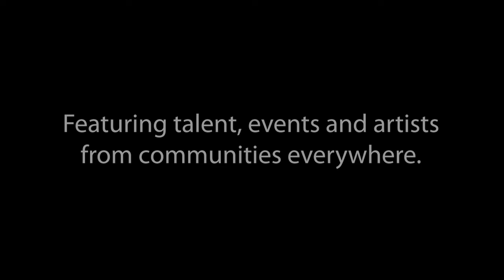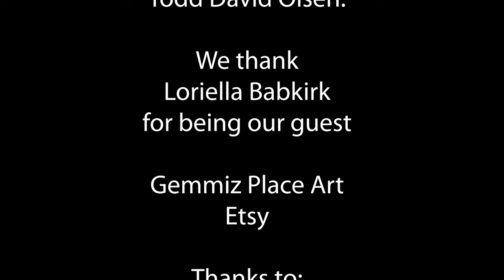The Todd David Olsen Show | Gemmiz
The Todd David Olsen Show starring Todd David Olsen.  Featuring Loriella Babkirk affectionately known as Gemmiz of Gemmiz Place Art.  She's at Gemmiz Place on Etsy.